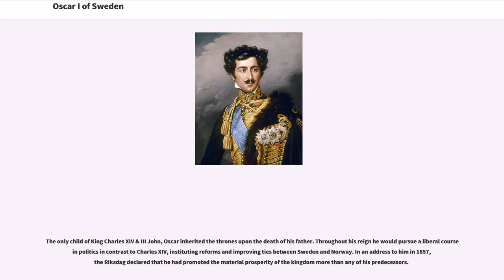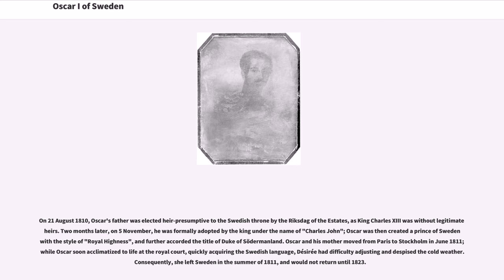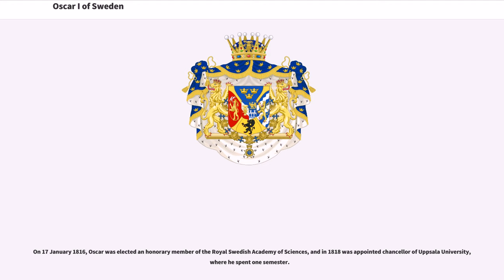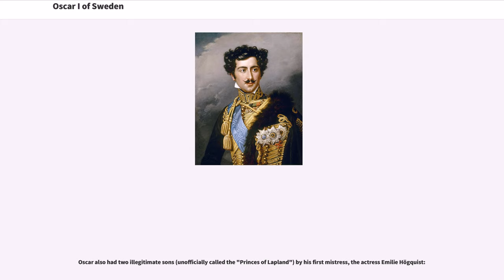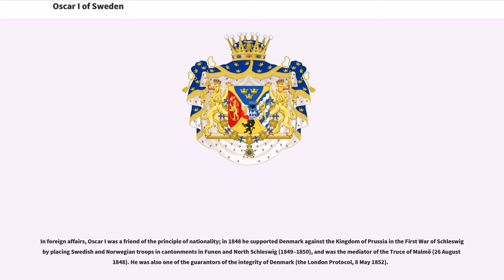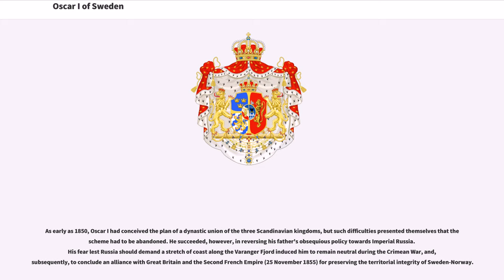Oscar I of Sweden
19th-century_composers
19th-century_Swedish_monarchs
19th-century_monarchs_in_Europe

Oscar I (Joseph François Oscar Bernadotte; 4 July 1799 – 8 July 1859) was King of Sweden and Norway from 8 March 1844 until his death. He was the second monarch of the House of Bernadotte.

The only child of King Charles XIV & III John, Oscar inherited the thrones upon the death of his father. Throughout his reign he would pursue a liberal course in politics in contrast to Charles XIV, instituting reforms and improving ties between Sweden and Norway. In an address to him in 1857, the Riksdag declared that he had promoted the material prosperity of the kingdom more than any of his predecessors.

Oscar was born at 291 Rue Cisalpine in Paris (today: 32 Rue Monceau) to Jean-Baptiste Jules Bernadotte, then-French Minister of War and Sovereign Prince of Pontecorvo, and Désirée Clary, Napoleon Bonaparte's former fiancée. He was named "Joseph" after his godfather Joseph Bonaparte, who was married to his mother's elder sister Julie, but was also given the names "François Oscar". The latter name was chosen by Napoleon after one of the heroes in the Ossian cycle of poems. Désirée is said to have chosen Napoleon to be Oscar's godfather.

On 21 August 1810, Oscar's father was elected heir-presumptive to the Swedish throne by the Riksdag of the Estates, as King Charles XIII was without legitimate heirs. Two months later, on 5 November, he was formally adopted by the king under the name of "Charles John"; Oscar was then created a prince of Sweden with the style of "Royal Highness", and further accorded the title of Duke of Södermanland. Oscar and his mother moved from Paris to Stockho...